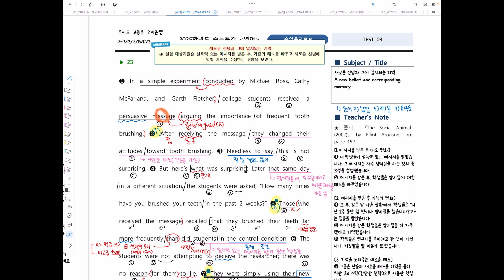[수특] 테스트3 23번